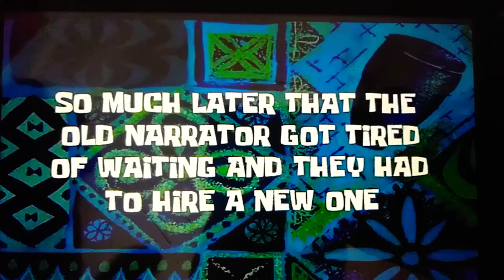Can You Spare A Dime? SpongeBob SquarePants